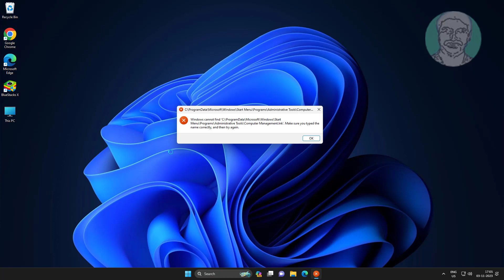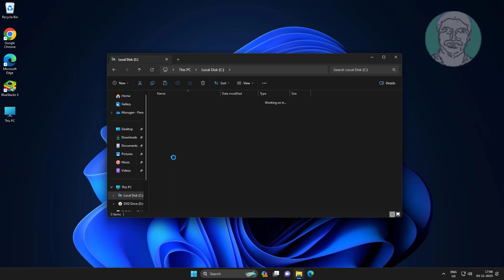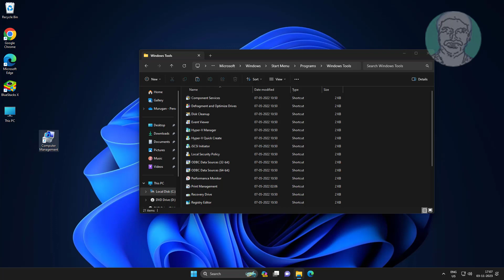Fix Manage Not Working Problem When Right Clicking on THIS PC On Windows 11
This Tutorial Helps to Fix Manage Not Working Problem When Right Clicking on THIS PC On Windows 11

00:00 Intro
01:00 Open Folder Options
01:52 Create New Shortcut
02:58 Closing